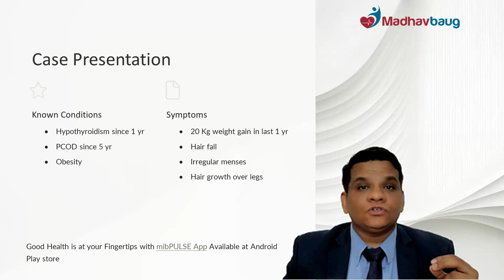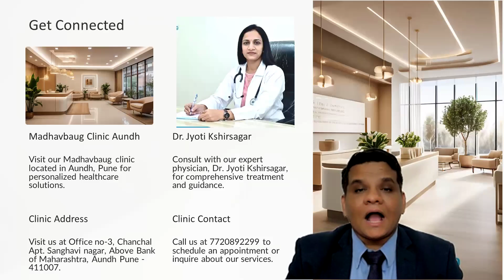Thyroid , PCOD और 13 kg वजन कम करने में मदद मिली।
Thyroid, PCOD  में  वजन बड़ते जा रहा था जिस कारन कमजोरी ,थकान दिन भर के काम करने में तकलीफ ऐसी परेशानियाँ महसूस होती थी । जिससे चुटकारा पाने के लीये मैंने माधवबाग के आयुर्वेदिक ट्रीटमेंट की मदद ली और सिर्फ 90 दिनों में ही Thyroid ,  PCOD और 13 kg वजन कम करने में मदद मिली।

यह कैसे संभव हुआ ये जानने के लिए  वीडियो पूरा देखें ।